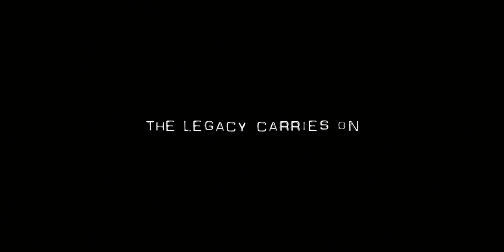Legacy Seal Hate Crew Deathroll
Touring is usually constructed around one album cycle, and that cycle usually contains too many shows to remember them all. Inside the band we still use tours as time periods instead of years. Memories are often bound to a certain tour: if you cannot remember the year, just google the tour and there you have it.

Everything on stage, we as a band and the whole setup, represent a certain album and our music of that time period. One very essential part of the show is the backdrop and it also serves as a clue of what tour/year is in question: if we find a picture of us on stage with a certain backdrop we can somehow figure out or remember the venue and the tour we were on. That usually opens the gates of memories. Some of them are funny, some are sad, some are bitter or hilarious. Whatever they may be, we were five guys and did this together.

Hate Crew Deathroll album cycle was crazy. Such big things happened to us. We started to tour in the US and that was a whole new territory to us. Years back then were so wild and hectic that it is really hard to remember everything. We weren’t even 25 and got to see so many places in the world. That cycle took 3 years from us but definitely was worth it.

The backdrop from that tour has been laying in our warehouse since 2005 but obviously we didn’t want to throw it away. It is like a piece of  furniture in your grandma’s place. If it could talk it could tell you so many weird, funny and amazing stories you wouldn’t believe or so hilarious that you would pee in your pants if you heard them.

When we quitted touring we started to think what to do with all the gear we have at the warehouse. Should we put them on auction or recycle them somehow? We started to think it would be cool if many people would enjoy them somehow. We ended up sharing the HCDR backdrop in a way that as many as possible would get part of it. To get part of the stories or history from that period of the band.

Memories grow sweeter with time, they say.

Producer: Waymkr AB
Director: Jere Vainikka/Nobrainer films
DoP: Lauri Hakala/ Nobrainer films
Sound design: Aaron Taalikka